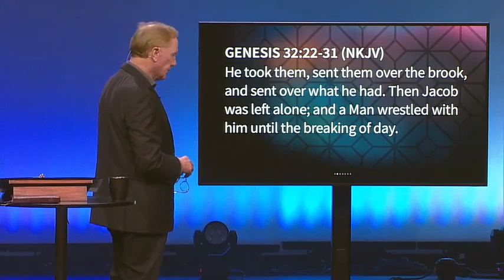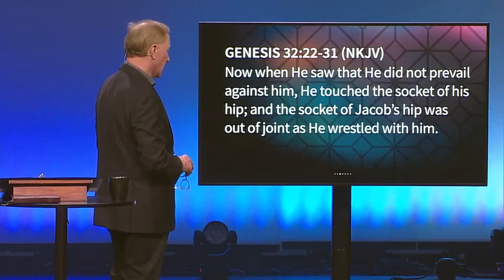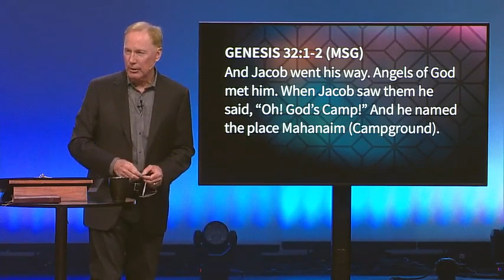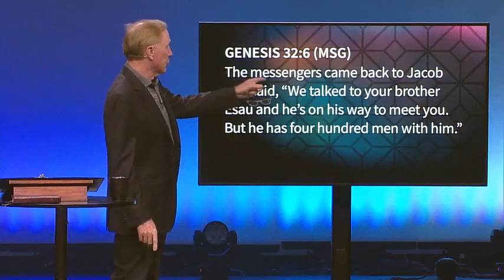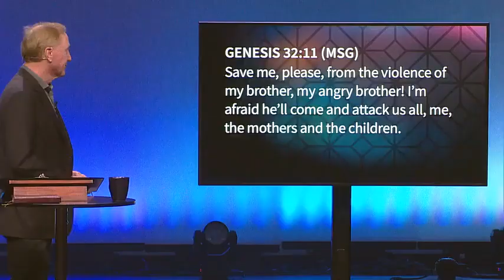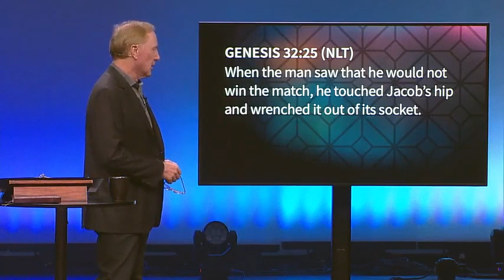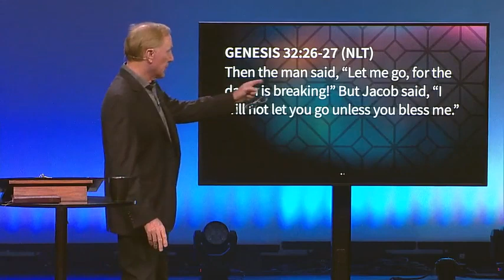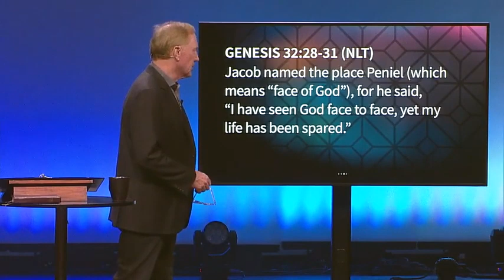Max Lucado 2023 ✝️ Against the Self Sufficiency - Great Sermon